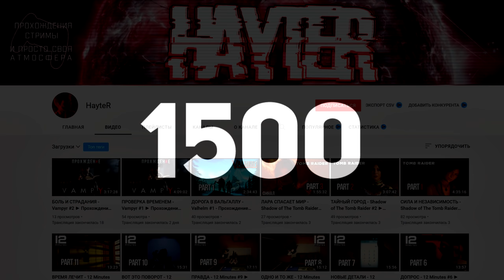FIFA 22 КАРЬЕРА ЗА ИГРОКА ★ |#93| - ПЕРВЫЙ ЭЛЬ-КЛАСИКО В КАРЬЕРЕ ДЕВИСА